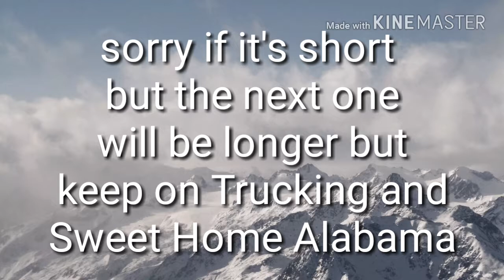Keep on Trucking S2 Ep3